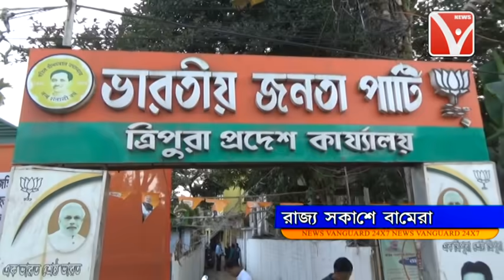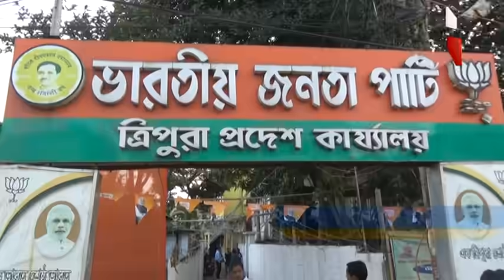রাজ্যপালের সাথে দেখা করলেন // রাজ্য সকাশে বামেরা // শুনুন কি বলছেন নারায়ন কর